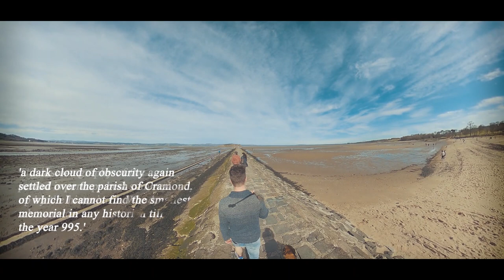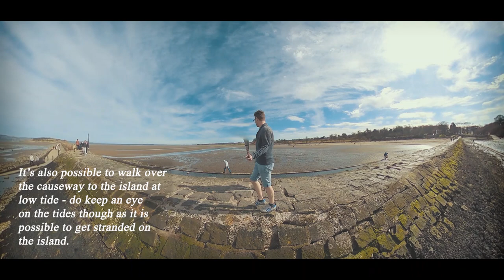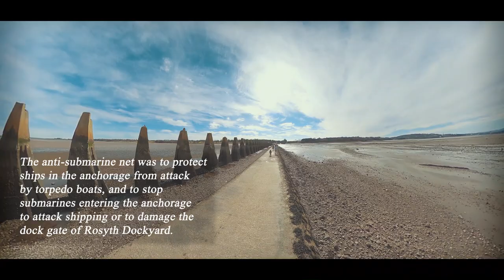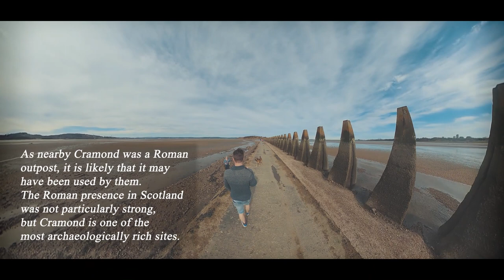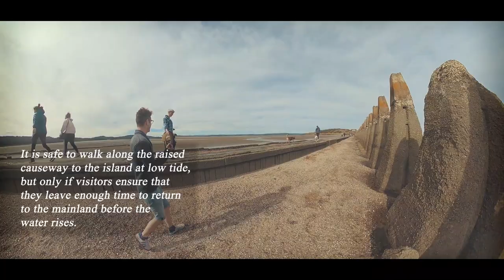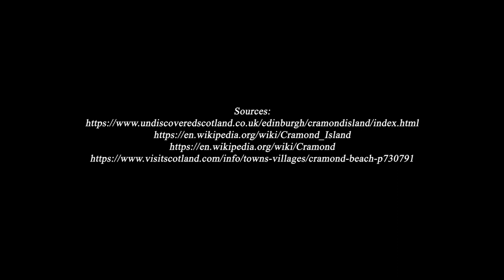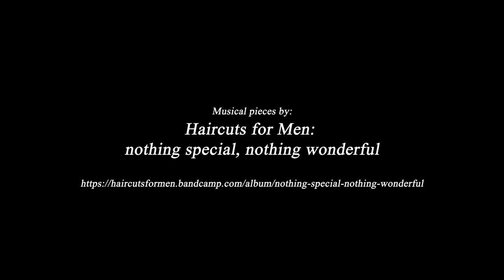CAUSEWAY, CRAMOND ISLAND & WWII GUN BATTERY - ONLINE WALKING TOURS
In this episode of Silent Walks, Cian, Dude (the dog) and myself will explore Cramond Village. Guide you through a WWI sea-based anti-submarine defense line and discover Cramond Island and it's stories. Enjoy.